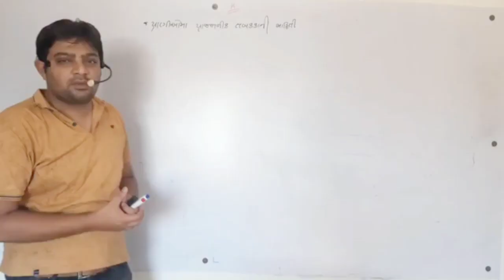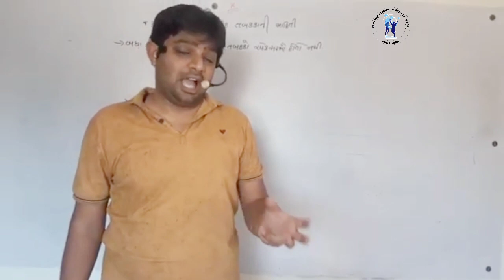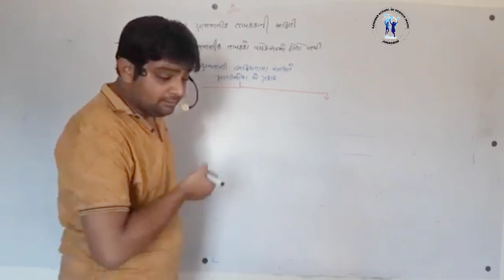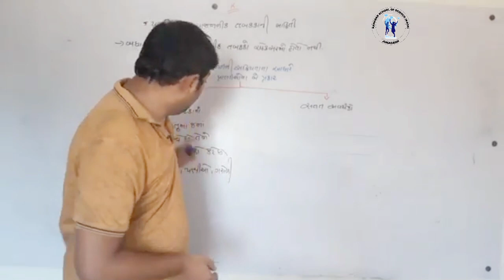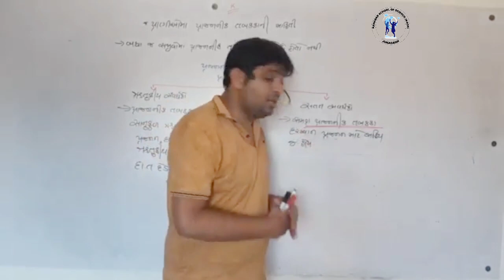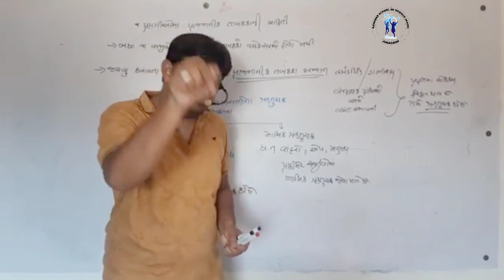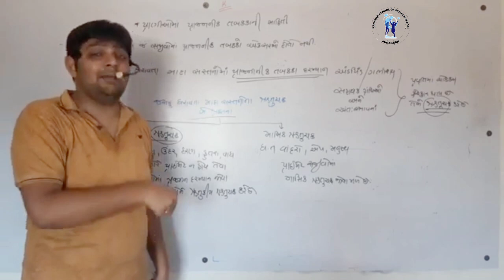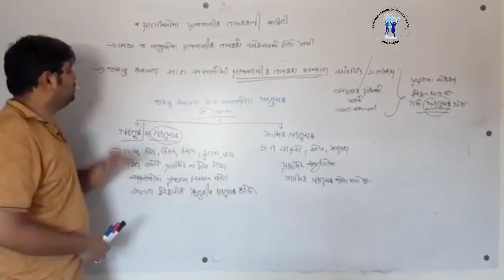Date 13-7 STD 12 BIOLOGY CHAP 1